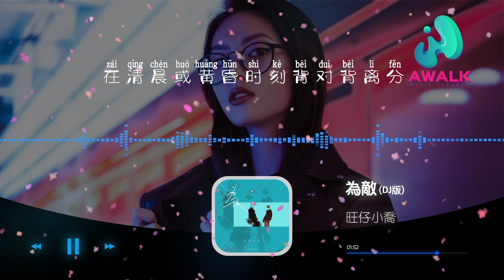旺仔小喬 - 為敵（DJ版）『我是你的故人，不是故事里的人。』PS：寶藏歌手唱的寶藏歌曲❤️【高音質】【動態歌詞】【Pinyin Lyrics】【伯樂愛樂】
旺仔小喬 - 為敵（DJ版）【動態歌詞】【Lyrics】抖音歌曲排行榜
▶︎訂閱AWALK MUSIC CHANNEL收聽更多好歌：

▶︎微信：awalkmedia

網易雲音樂‣‣

歡迎點歌

▶︎作品介紹
作曲：周林
作詞：周林
原唱：旺仔小喬
演唱：旺仔小喬

▶︎歌詞在下面
以前偷偷想著你
現在偷偷想著你
以前喜歡一個人
現在喜歡一個人
一次約會兩杯咖啡
三餐有你四季輪替
黎明晨曦醒來是你
深夜抑鬱也都因你
人們常說 苦少甜多
是非對錯 不明善惡
或許你的解脫
是我的枷鎖
我是你的故人
不是故事里的人
你是我的敵人
敵不過時間的人
在清晨或黃昏時刻
背對背離分
成為舊人
曾是你的愛人
愛到骨子裡心疼
後來成了好人
好聚壞散那個人
想必你也發覺時間
並不是敵人
而是我們
或許你的解脫
是我的枷鎖
我是你的故人
不是故事里的人
你是我的敵人
敵不過時間的人
背對背離分
成為舊人
曾是你的愛人
愛到骨子裡心疼
後來成了好人
好聚壞散那個人
想必你也發覺
時間並不是敵人
而是我們
我是你的故人
不是故事里的人
你是我的敵人
敵不過時間的人
背對背離分
成為舊人
曾是你的愛人
愛到骨子裡心疼
後來成了好人
好聚壞散那個人
並不是敵人
而是我們

♪ 音樂宣傳

♪ 音樂發行

00:00:00  旺仔小喬 - 為敵（DJ版） ♪ AWALK MUSIC ♪
00:01:13  副歌 (Chorus)